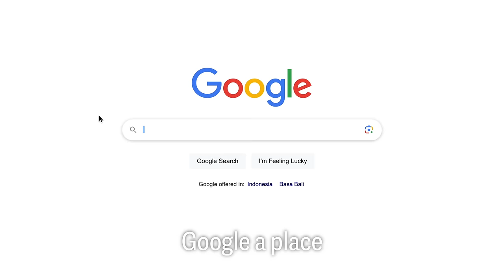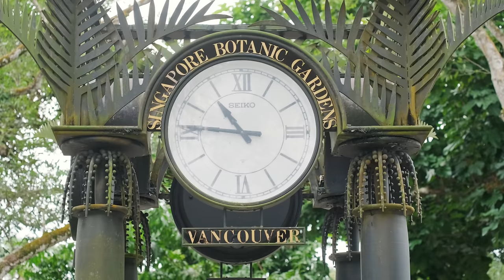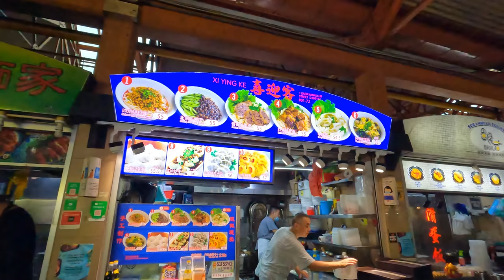5 things that SURPRISED me about Singapore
For once, I DID NOT do a lot of researching before coming to a new country.

This can be both good and bad - but it certainly adds some more adventure!

Since I really had no expectations about Singapore, here is what surprised me the most.

Gear I use:
My main camera
Lens I use
Vlogging camera
My (pretty cheap) drone

Chapters:
00:00 - Singapore surprised me
00:40 - No. 1
02:36 - No. 2
04:09 - No. 3
05:00 - No. 4
06:16 - No. 5